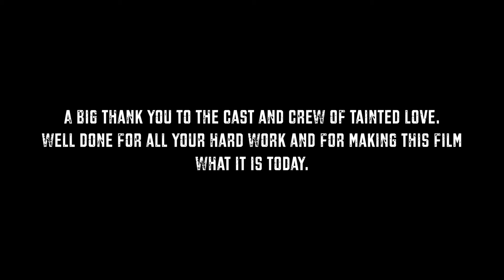Tainted Love - Behind The Scenes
BTS footage from Smooth Demon Productions' Short Drama - Tainted Love